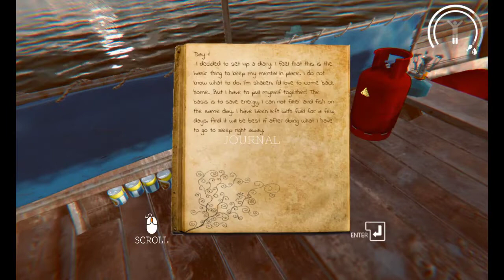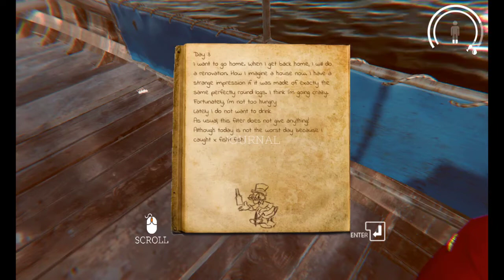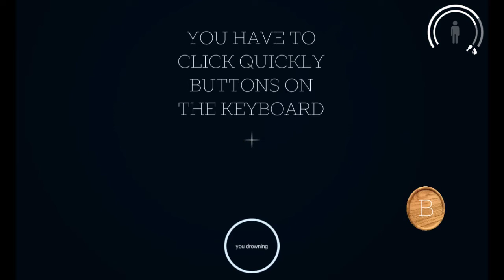Terombang ambing di Tengah Laut - WayE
Gini ini kalau kita bertahan hidup di tengah laut

Terima kasih banyak buat kalian yang udah dukung channel ini.

Nick Mobile Legend : x-net
NIck Island Pioneer  : AanDx8
Nick Dragon Nest M : Aan089
Nick ROS PC              : Aan089
Nick ROS Mobile       : Aan089
Nick Durango             : Aan089
Nick PUBG Mobile     : Aan089

Buat yang mau coba game di ppsspp ini caranya !!!

Buat yang mau coba game di pcsx2 ini caranya !!!

Buat yang mau coba game di dolphin ini caranya !!!